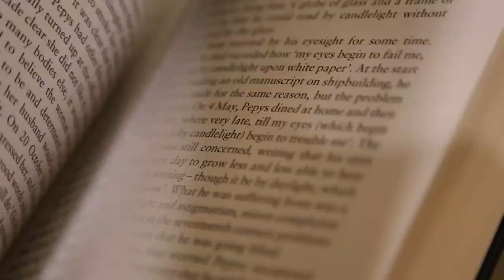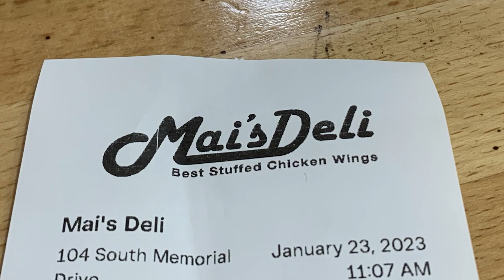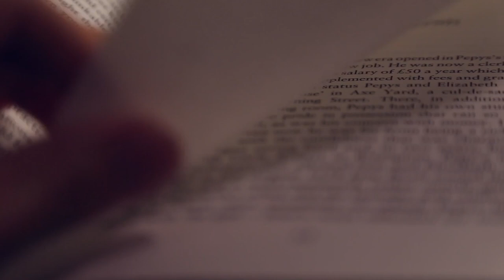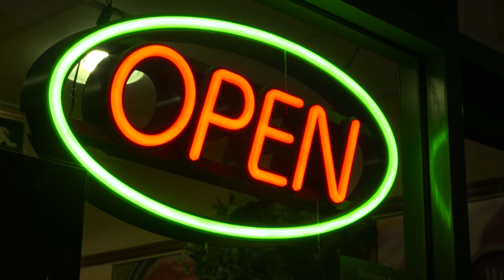Through the Fire: A Hmong Family's Story of Resilience and Success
As part of the Wisconsin Hometown Stories: Youth Media project, students from Appleton West High School examined one family’s history as refugees fleeing Laos and their journey to Appleton, Wisconsin. With support from PBS Wisconsin Education and Appleton community members, students conducted research, learned about creating and producing media, and produced short documentaries. Through the Fire: A Hmong Family’s Story of Resilience and Success provides a look into how food tells stories and unites communities.